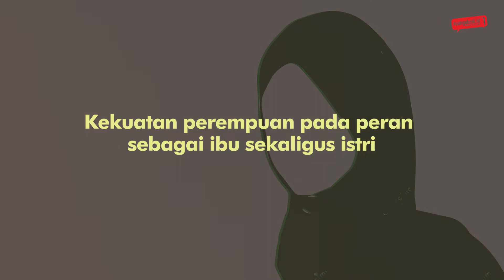Bagaimana Peran Istri Para Napiter dalam Proses Disengagement Suami Mereka?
Kita semua tentu tidak asing dengan ungkapan “suami-suami takut istri” untuk menggambarkan betapa berartinya seorang istri bagi suaminya. Suami-suami yang ‘takut’ istri itu sebenarnya adalah para suami yang sangat sayang pada istrinya. Ia rela melakukan apa saja demi kebahagiaan istrinya hingga terkesan ‘takut’ pada istrinya. Bagi suami-suami tipe ini, kelelakian (masculinity) mereka akan jatuh jika tidak mampu membahagiakan istrinya. Anda tentu boleh berpendapat lain soal ini.

Di kalangan para pelaku terorisme juga banyak suami tipe ini. Meskipun banyak juga yang tipe otoriter, istri harus ikut apa kata suami. Bahkan ada juga meskipun sedikit, yang sampai pada tahap kalau tidak nurut akan dicerai. Tapi seotoriter apapun seorang suami, sebenarnya para istri punya kekuatan besar untuk bisa mempengaruhi suaminya. Setidaknya menurut saya lho ya.

Kekuatan para istri itu ada pada peran mereka sebagai ibu bagi anak-anak mereka. Seorang suami jelas tidak akan mampu mendidik dan membesarkan anak-anaknya dengan baik tanpa peran istrinya. Dalam kasus seorang suami yang terjerumus sampai melakukan tindak pidana terorisme karena pemahaman yang salah terhadap beberapa teks agama, seorang istri berpeluang untuk bisa membuat suaminya berpikir ulang atau malah membuat suaminya semakin radikal.

Di sinilah para istri bisa bernegosiasi. Di sinilah para istri bisa mempengaruhi suami dengan mulai mempertanyakan pilihan jalan yang ditempuhnya. Apakah pilihan itu berdampak positif ataukah negatif pada anak-anak mereka? Atau apakah semakin mempersulit mereka dalam membesarkan dan mendidik anak-anak mereka ataukah semakin mudah ?

Jika dengan ditangkapnya suami dan kemudian masuk penjara untuk beberapa tahun lamanya membuat anak istrinya semakin menderita, dan pendidikan anaknya terganggu, maka kemungkinan si napiter untuk berpikir ulang semakin besar. Dia akan berpikir ulang untuk tetap pada pemikiran dan jalan perjuangannya yang lama atau meninggalkannya dan mencari jalan perjuangan alternatif lainnya.

Bagaimanapun, seorang suami atau seorang ayah akan selalu beranggapan bahwa anak-anak adalah aset masa depan yang dapat melanjutkan perjuangan mereka. Mereka tentu berharap anak-anaknya bisa melanjutkan perjuangan tanpa terjerumus ke dalam kesalahan yang pernah dilakukan oleh orangtuanya. Jadi tak mengapa jika harus berdamai dengan keadaan. Tak peduli seidealis apapun dirinya. Dan inilah titik awal yang bagus bagi proses disengagement (pelepasan) dari kelompok lamanya.

Akan tetapi sebaliknya, istri napiter juga bisa membuat suaminya semakin kuat memegang prinsip perjuangan yang ekstrem dan sempit itu. Ini bisa terjadi pada para istri yang ketika suaminya dipenjara karena kasus terorisme justru mendapat kemudahan hidup dari para simpatisan dan pendukung kelompok suaminya. Misalnya: mendapat bantuan subsidi biaya sewa rumah, beasiswa pendidikan anak-anak mereka di sekolah-sekolah tertentu, dll.

Praktek penggalangan dana di kalangan para pendukung aksi-aksi kekerasan karena pemahaman ekstrem pada beberapa teks agama dan pemberian santunan kepada keluarga napiter itu lazim terjadi. Bahkan semakin hari semakin banyak. Setidaknya setahu saya sebagai orang yang pernah berada di kelompok tersebut, hal ini ada sejak tahun 2010 hingga hari ini.

Pasangan suami istri yang mendapatkan kemudahan hidup meskipun sang suami dipenjara itu akan semakin kuat ikatannya dengan kelompoknya. Dan semakin berat perjuangan sang suami jika ingin keluar dari kelompok lamanya itu. Setidaknya hal itu terjadi pada seorang napiter yang beberapa waktu yang lalu mengungkapkan kepada saya bahwa ujian terberatnya ketika dirinya memutuskan untuk meninggalkan kelompok lamanya justru adalah istrinya sendiri.

(Bersambung)